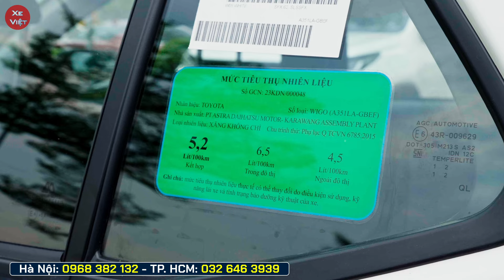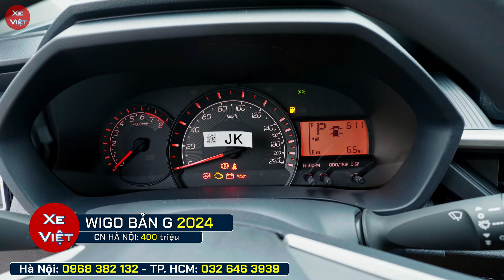Xe Toyota Wigo khuyến mại cuối tháng 9.Xe nhập khẩu cạnh tranh I10,lăn bánh và trả góp mới. [XeViệt]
Giá xe Toyota Wigo khuyến mại cuối tháng 09/2024.
Xe nhập khẩu cạnh tranh với xe I10.
Chi tiết xe lăn bánh và trả góp mới nhất.